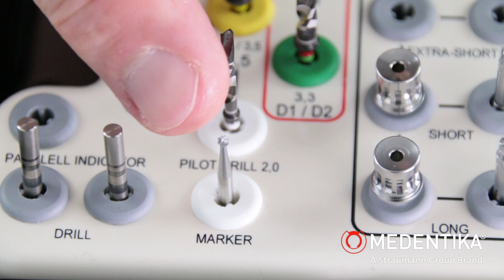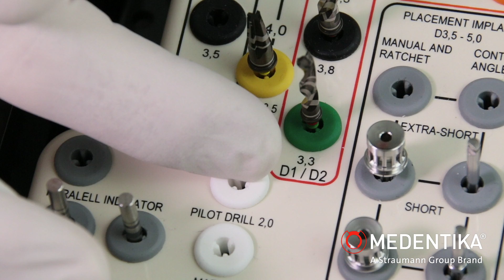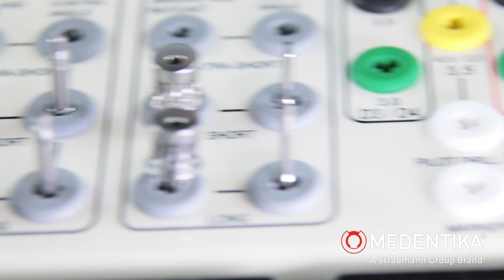Microcone Chirurgiekassette: Effiziente Implantatbettaufbereitung mit MEDENTIKA® 🛠️🦷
Die MEDENTIKA® Chirurgiekassette bietet eine übersichtliche Anordnung von Werkzeugen, die Vertrauen und Zeitersparnis bei der Implantatbettaufbereitung garantieren. Dieses informative Video gibt einen Überblick über die Standard-Bestückung der Kassette und zeigt die verschiedenen Bohrer, Instrumente und Hilfsmittel, die für eine effiziente Implantatvorbereitung bereitstehen.

Die linke Seite des Trays enthält kurze Bohrer, während die rechte Seite optional mit langen Bohrern bestückt werden kann. Der Rosenbohrer 1,8 Millimeter eignet sich für die Markierungsbohrung, gefolgt vom Pilot-Bohrer 2,0 Millimeter mit weißem Farbring für die Start-Bohrung und Festlegung der sagittalen Implantatachse.

Standard-Bohrer in verschiedenen Durchmessern sind farblich markiert und für Knochendichten zwischen D3 und D4 geeignet. Bei extrem kompakter Kortikalis zwischen D1 und D2 empfiehlt sich der Kortikalisbohrer mit roter Markierung. Für das konische Microcone-Implantat wird der Erweiterungsbohrer konisch nach dem Einsatz des 3,0 Millimeter Standardbohrers empfohlen.

Die Implantatentnahme erfolgt entweder mit dem Eindrehinstrument Handschaft oder mit dem Eindrehinstrument mit ISO-Schaft, jeweils in kurzer oder langer Ausführung. Alle Schrauben des Microcone-Implantatsystems werden mit dem Eindrehwerkzeug Hex 1,26 Millimeter montiert. Optional steht eine Verlängerungshilfe für ISO-Schaftwerkzeuge, Bohrer und Eindrehinstrumente zur Verfügung.

Für die sagittale Ausrichtung der Implantatachse bei der Implantation mehrerer Implantate gibt es Parallelisierungshilfen, sowohl für die Implantatbettaufbereitung als auch zum Aufstecken auf bereits inserierte Implantate. Die untere Ebene der Chirurgiekassette beherbergt Tiefenmesslehren für Bohrungen und bietet zusätzliche Steckplätze.

Erfahren Sie in diesem Video, wie die MEDENTIKA® Chirurgiekassette eine effiziente und präzise Implantatbettaufbereitung ermöglicht. 🌐🦷💡